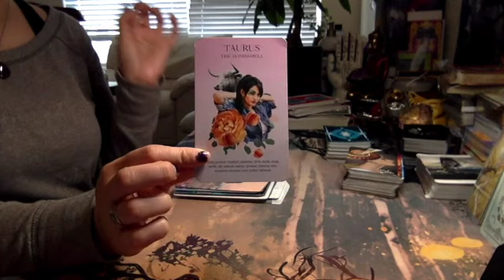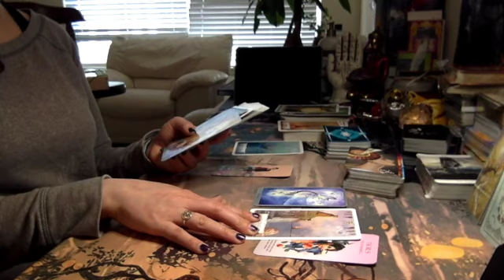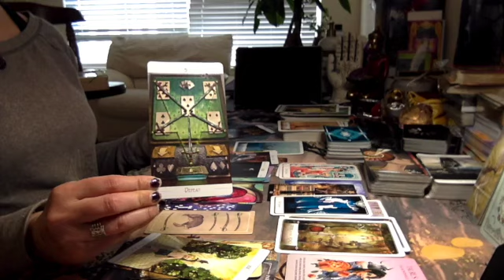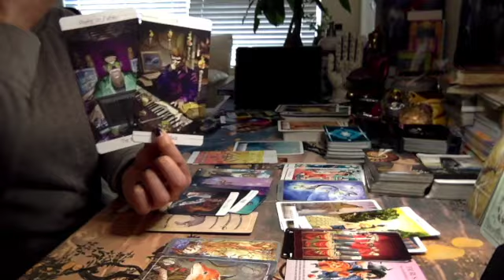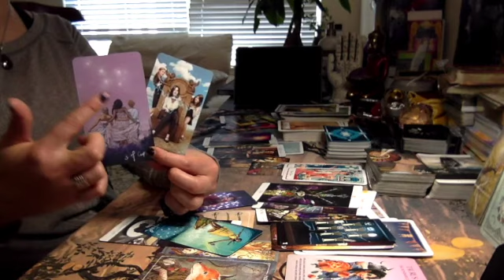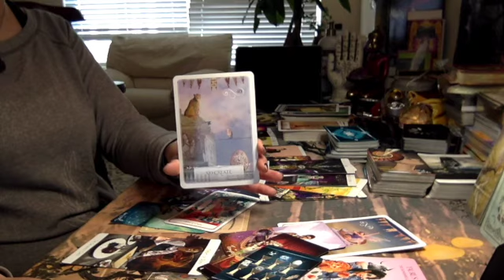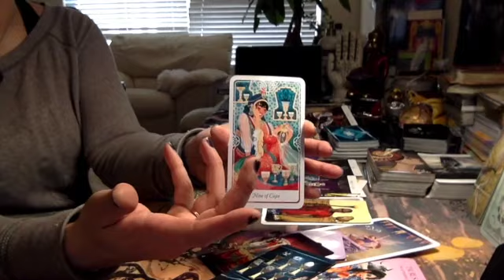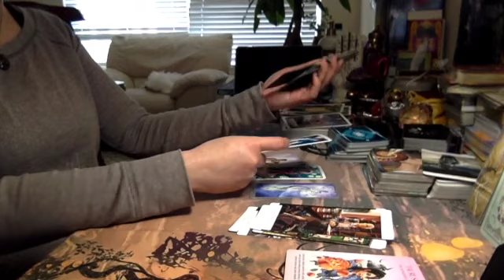♉️❤️Taurus: AN INTUITIVE READING ON YOUR FUTURE PARTNER! 👩‍❤️‍👨(MARCH 2021)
This is a *General Reading* For Taurus:  Sun, Moon, Rising, Venus Signs 💜

Use this Free Natal Chart To Calculate Your BIRTH CHART (Sun, Moon, Rising Signs and More)

***Lovers Special $33.33 ***
 (please email for availabilities, additional reading options and instructions on how to full and emergency readings)

🙏Donations will be used toward purchasing new decks, oracles, and equipment for this channel.